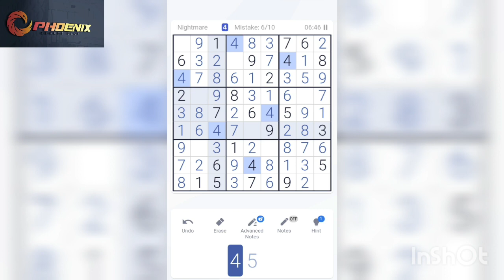Sudoku Daily Challenge: 12th December, 2022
sudoku dailychallenge sudokupuzzles sudokulove sudokukids 2dgames androidgames Want to challenge yourself with Sudoku every day this month? Here's your chance! This November, 2022, Sudoku will be the daily challenge. Are you up for the challenge? Sudoku is a classic brain teaser that can be extremely challenging but also very satisfying. If you're looking for a fun way to keep your brain active and working, this daily challenge is perfect for you! Just make sure you give it your best effort, and we'll see you in November for the next Sudoku Daily Challenge! In this Sudoku Daily Challenge, you have to solve 26 puzzles a day for 7 days. Can you finish the challenge in time? Let's find out! If you're looking for a challenging Sudoku puzzle to work on, tþhen this challenge is for you! For 7 days, you need to solve 26 puzzles a day to finish the challenge. Can you do it in time? Let's find out! In this video, I'm challenging you to a Sudoku Daily Challenge. See if you can complete the puzzles in the given time limit! November 1st is the deadline for this Sudoku Daily Challenge, so get started today and see how well you do! If you complete the puzzles in time, you'll be able to claim this month's prize – an exclusive Sudoku book! Good luck sudokudailychallenges.

It's the final day of the Sudoku Daily Challenge for the year! Can you solve all 9 puzzles in time for tomorrow?

The Sudoku Daily Challenge is a fun way to keep your brain healthy and active, and it's a great way to improve your Sudoku skills. Can you solve all 9 puzzles in time for tomorrow?
If you're looking for a challenging Sudoku puzzle to keep you entertained during your daily commute, then check out this 9th December, 2022 Sudoku Daily Challenge!The Sudoku Daily Challenge is a fun and challenging Sudoku puzzle that will keep you occupied for hours. If you're up for a challenge, then give this puzzle a try! It's sure to keep you entertained during your commute!In this Sudoku Daily Challenge, we'll be working on Sudoku puzzles from Monday to Saturday. As always, there will be a new puzzle posted every day, and the goal is to solve it by the following Saturday.

If you're looking for a challenging Sudoku puzzle to keep you entertained during your daily commute, then check out this 9th December, 2022 Sudoku Daily Challenge!

The Sudoku Daily Challenge is a fun and challenging Sudoku puzzle that will keep you occupied for hours. If you're up for a challenge, then give this puzzle a try! It's sure to keep you entertained during your commute!

In this Sudoku Daily Challenge, we'll be working on Sudoku puzzles from Monday to Saturday. As always, there will be a new puzzle posted every day, and the goal is to solve it by the following Saturday. Good luck!